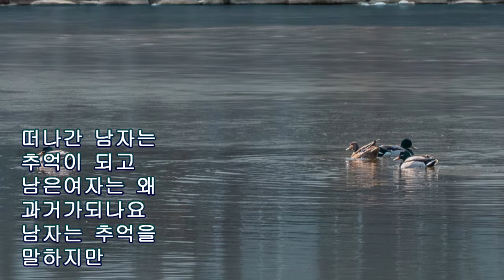남자는 추억을 말하지만 여자는 과거를 숨기고 살아가네 여자는 왜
우리 어쩌다
남남으로 만나서
사랑하다
헤어졌는데
서로서로 아낌없이
주고받은 그사랑이
떠나간 남자는
추억이되고
남은 여자는 왜
과거가되나요
남자는 추억을
말하지만
여자는 과거를
숨기고 살아가네
아~아 당신도
지워버려요
스쳐버란 그 사랑을

떠나간 남자는
추억이되고
남은여자는 왜
과거가 되나요
남자는 추억을
말하지만
여자는 과거를
숨기고 살아가네
아~아 당신도
지워버려요
스쳐버린 그 사랑을